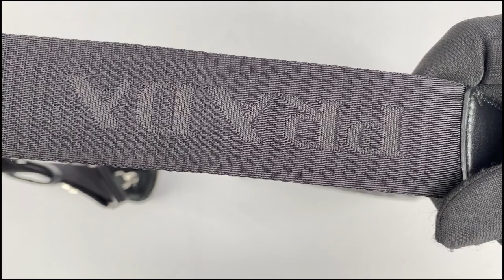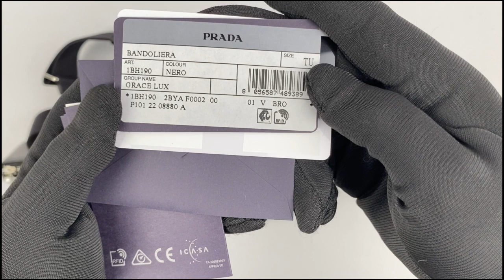PRADA Triangle leather shoulder bag 1BH190 2BYA F0002 (Slow Ver.)